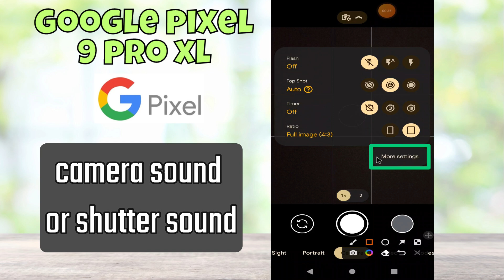Google Pixel 9 Pro XL Camera Shutter Sound Turn off / on